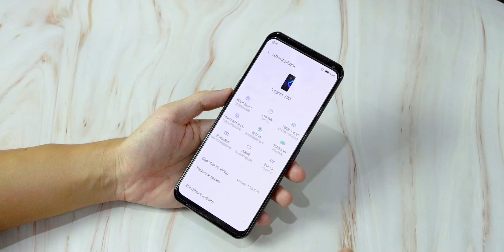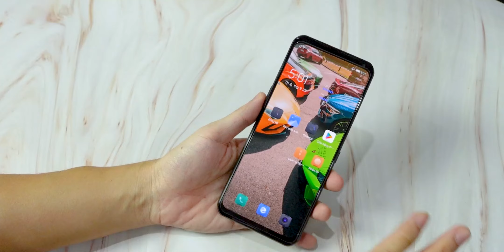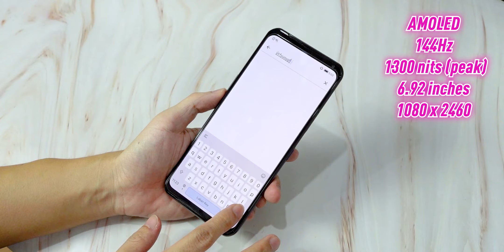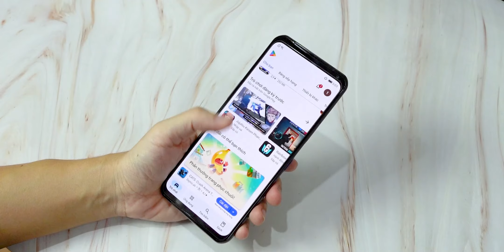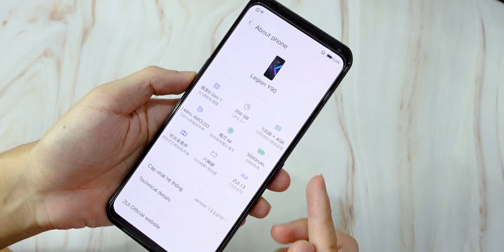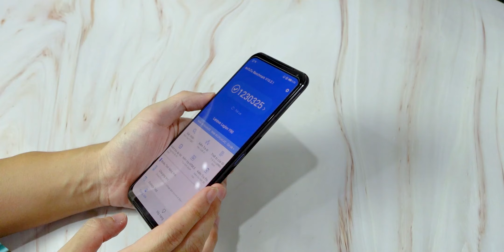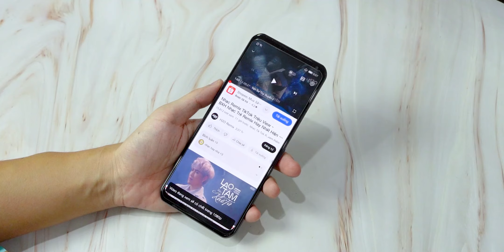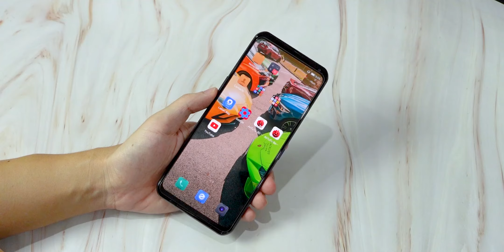Đánh giá Legion Y90: Thiết kế "Dễ thuần" hơn, Chip cao hơn bản 2 Pro, Pin to hơn và Zá chỉ hơn tí !